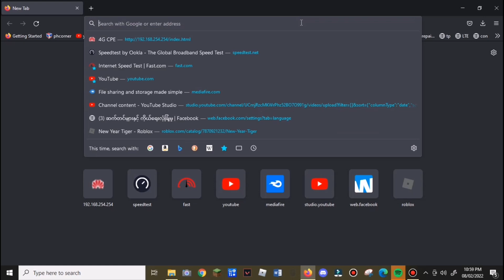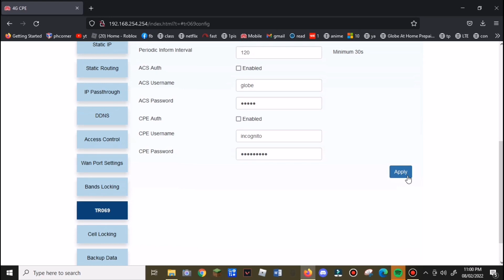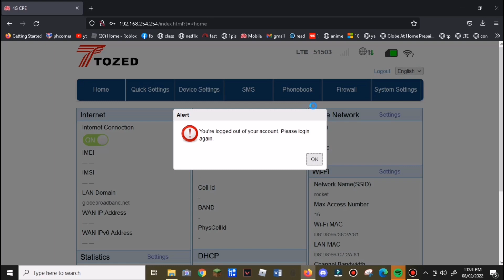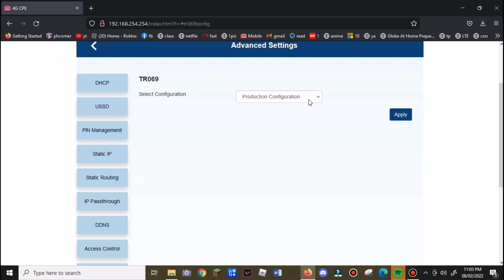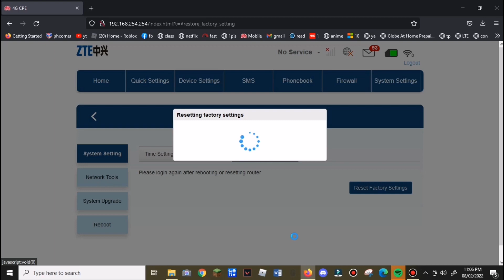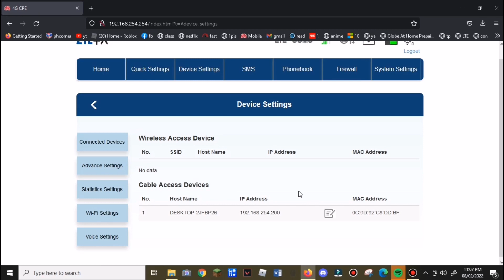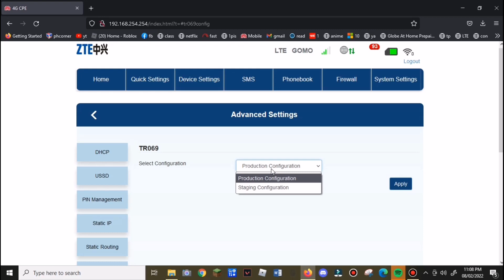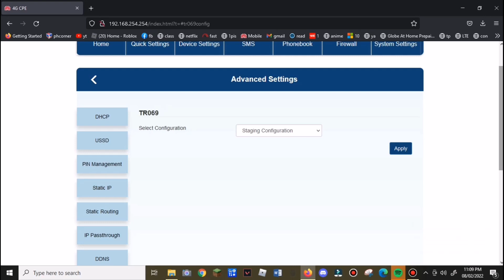how to turn off auto update | zlt s10g | openline | globe at home prepaid wifi 2022